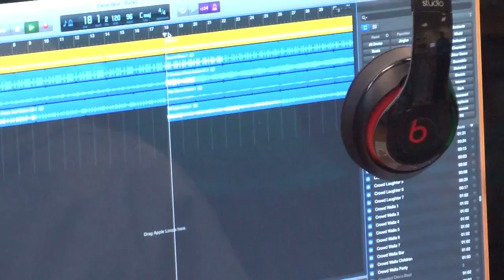Midland Valley High School Beats Commercial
Brandon Dean
Daniel Carr